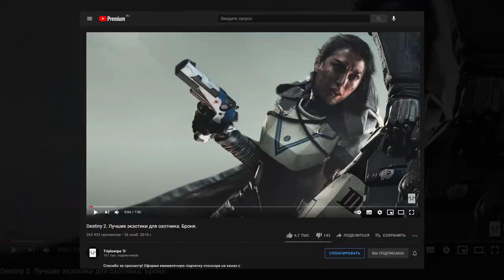Destiny 2. Лучшие экзотики для охотника 2021